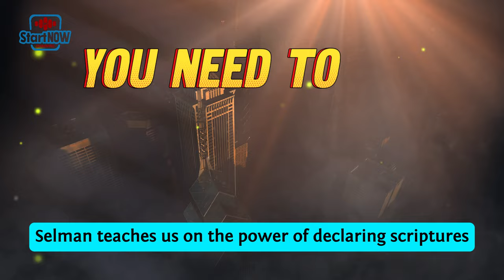WHILE PRAYING, YOU NEED TO LEARN HOW TO DECLARE SCRIPTURES | APOSTLE JOSHUA SELMAN